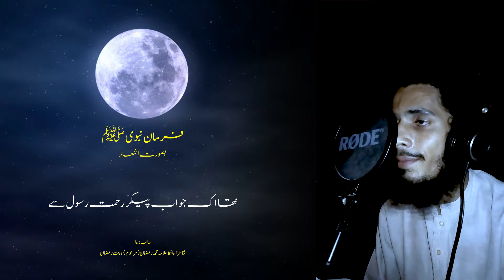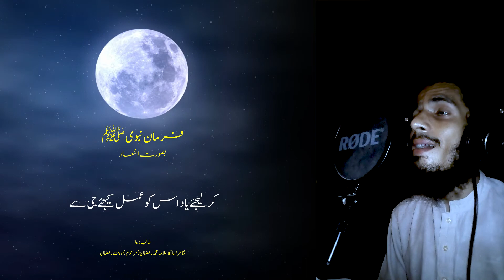Farman e Nabwi | Urdu Kalam beautiful | 2021 | Naseehat e Rasool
Hadith e Rasool
Famane Nabwi